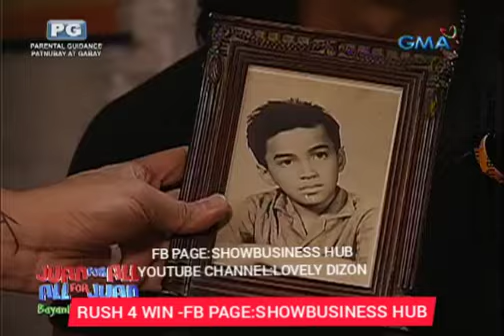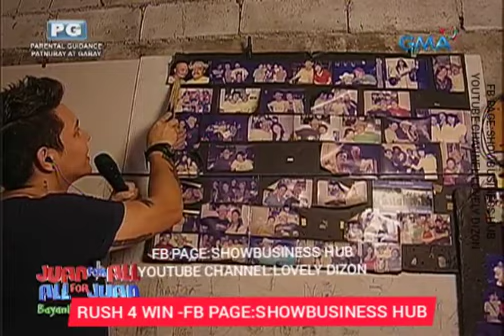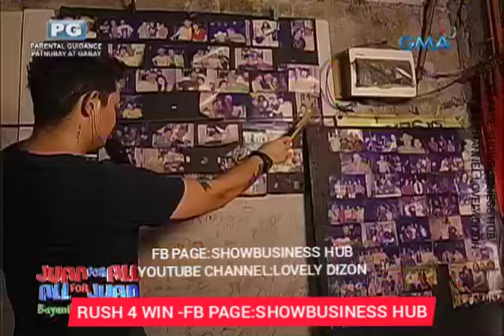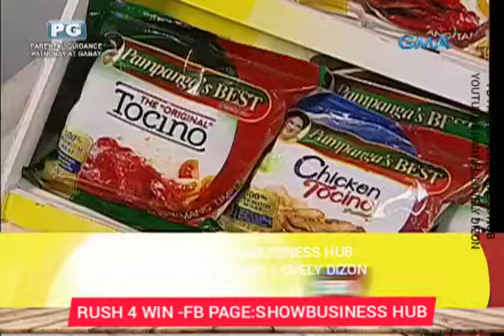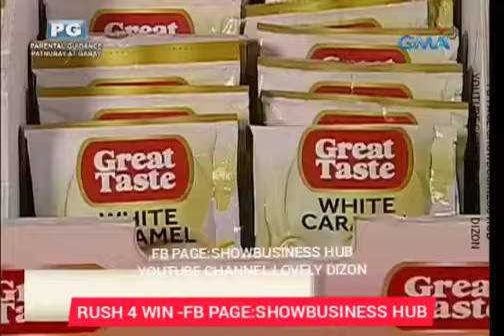Eat Bulaga Juan for All All for Juan - July 4 2019 BOOM